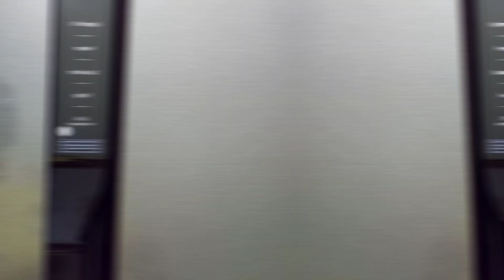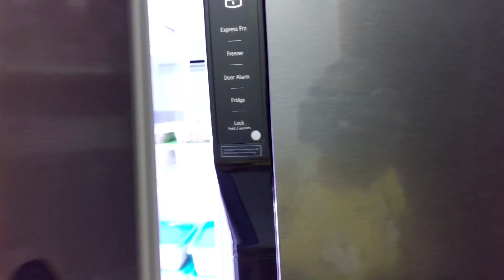CLEAN AND ORGANSE MY FRIDGE WITH ME//FRIDGE ORGANISATION